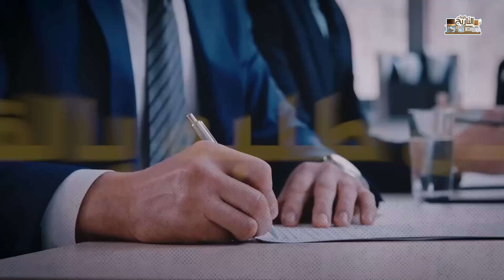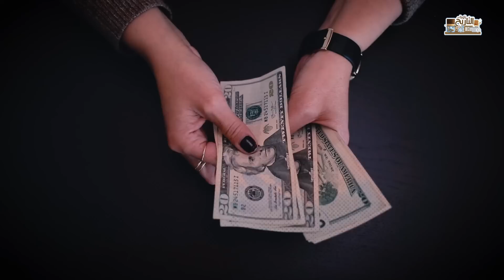الصقر الاحمر.. ضابط المخابرات الذي جعل نتنياهو لا ينام، كيف خدع الموساد الاسرائيلي لمدة 20 سنة !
في الأول من سبتمبر من عام 1996 وبعد تولي رئيس الوزراء للكيان الصهيوني الحالي بنيامين نتنياهو منصب رئيس مجلس الوزراء دخل إليه اسحا قمردخاي وزير الدفاع بملف يححوي الكثير من المشكلات الخطيرة على الكيان الصهيوني، حيث أكد على أن القوات السورية بدأت في اعداد عدتها على الحدود من اجل تحرير الجولان، كما أكد له بأن السوريون تمكنوا من تحرير المنصات الصاروخية الروسية وأنه سيعلنون الحرب خلال ساعات وهو ما استدعي اتصال نتنياهو بالمخابرات الامريكية واخبارهم بالامر، وهو ما نفته المخابرات الامريكية وعليه طار نتنياهو وفريق من الموساد إلى أمريكا في اليوم التالي، وفوجئوا بعدم وجود معلومات لدى أمريكا بالحراك السوري في المنطقة، الا ان ماحدث بعد ذلكهو بداية تفاصيل القصة كاملة.